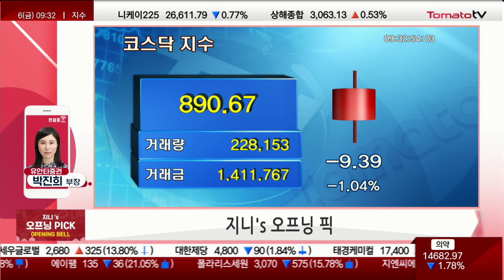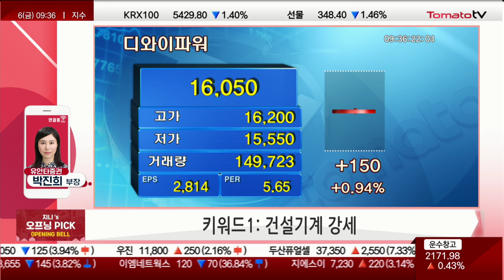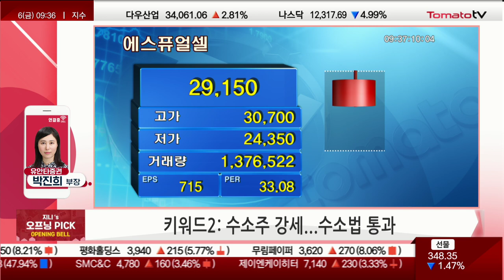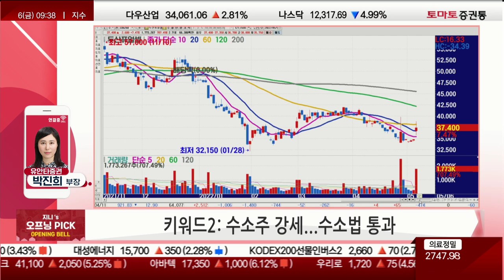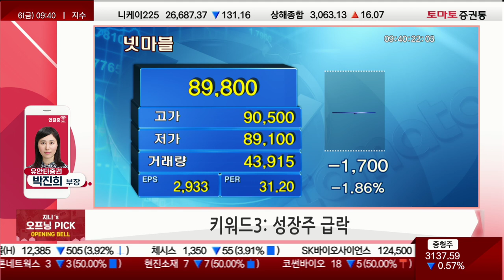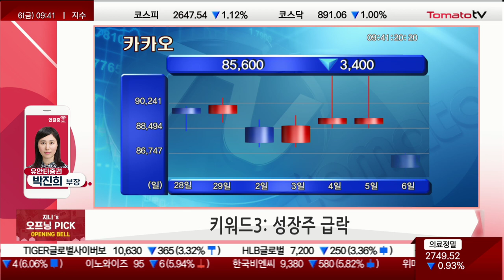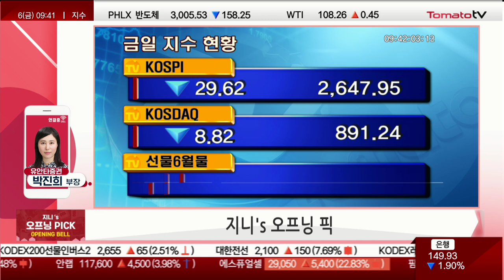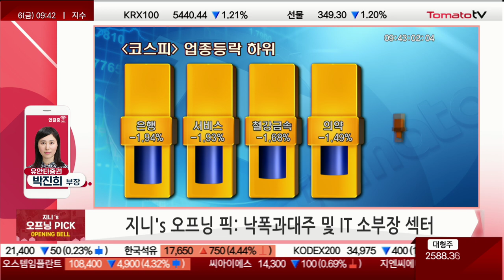NAVER / 카카오 / 게임주 등 성장주 급락...대응 전략은? 🍅박진희 부장의 개장 브리핑🍳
1st 키워드: 건설기계 강세
2nd 키워드: 수소주 강세...수소법 통과
3rd 키워드: 성장주 급락

픽: 낙폭과대주 및 IT 소부장 섹터